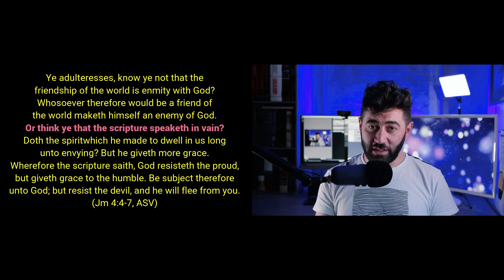VLOG #44 - Citazione inesistente nel libro di Giacomo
00:00 – Introduzione
01:10 – Sigla
01:52 – Citazione Inesistente nel libro di Giacomo
04:49 – Problemi di traduzione?
09:51 – Saluti

Ti è piaciuto il video? Se vuoi sostenermi puoi anche abbonarti

▼▼▼TORAH STUDY BIBLE▼▼▼
📖 Genesi Vol.1
📖 Esodo Vol.2

▼▼▼TORAH PROJECT ITALIA▼▼▼
GENESI
📖 Volume 1
📖 Volume 2
📖 Volume 3

ESODO
📖 Volume 4
📖 Volume 5
📖 Volume 6

📩 Se vuoi fruire di un sconto sull'acquisto dei volumi cartacei, scrivimi all'indirizzo: ricordandoti di essere preciso/a nello scrivere il tuo messaggio.

▼▼▼ALTRE FONTI▼▼▼
A. Barnes, Barnes' Notes: James, Peter, John e Jude
J.B. Coffman, Commentary on James, 1 & 2 Peter, 1,2 & 3 John, Jude
R.C.H. Lenski, The Interpretation of the Epistle to the Hebrews and of the Epistle of James
H. McCord, McCord’s New Testament Translation of the Everlasting Gospel (eBook)
J.W. Roberts, The Letter of James
G.N. Woods, New Testament Commentary on James

Sei libero di scaricare e ricaricare (PER INTERO) il video su Youtube o in altre piattaforme/social network, purché si indichi IL LINK ORIGINALE nella descrizione. In questo modo mi aiuterai a far crescere il canale.